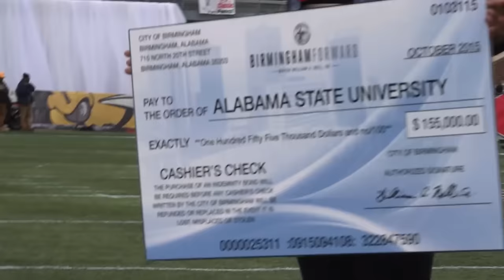2015 Magic City Classic Highlights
The rain didn't slow anybody down.  Tailgating, music, dancing and, oh yeah, football!  Another great classic.